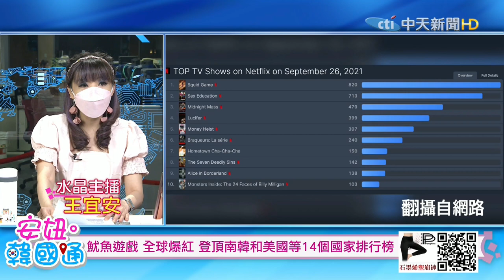【安妞‧韓國通】你看了沒!紅遍全世界的韓國劇集"魷魚遊戲"@撩星聞ctientnews